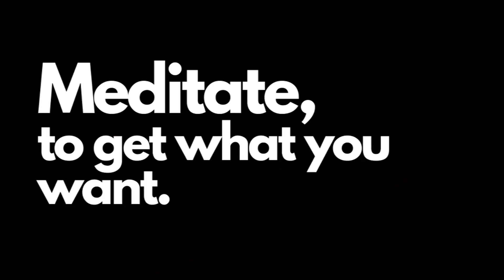Meditate to get what you want guided sleep meditation, self realisation, manifest your life